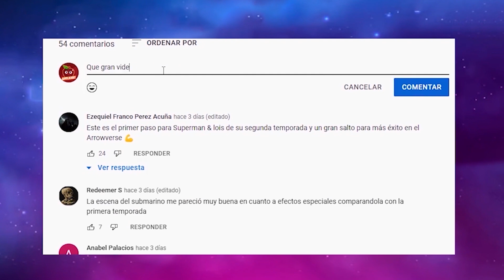The Bad Batch (Temporada 1): Resumen en 1 video